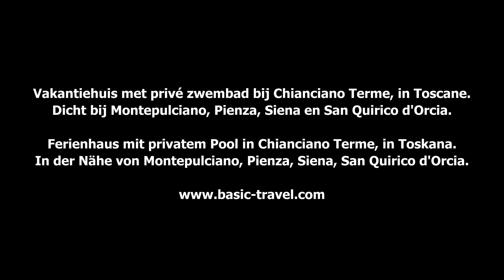Vakantiehuis met privé zwembad in Toscane, bij Chianciano Terme. Prachtig uitzicht op de heuvels.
Groot en ruim vakantiehuis met privé zwembad bij Chianciano Terme, in Toscane. Mooi uitzicht op de heuvels, geschikt voor grote groepen. Ref. I78143 voor14-20 personen. Comfortabel ingericht, geheel vrijstaand vakantiehuis met grote omheinde tuin en verwarmd privé zwembad, gelegen op nog geen 3 km van het gezellige kuuroord Chianciano Terme. Vanuit de tuin heeft u een prachtig uitzicht over het Toscaanse heuvellandschap. Het vakantiehuis is uitermate geschikt voor een groot gezelschap waarbij ook aan de kinderen is gedacht. In de fraaie tuin is er voor hen een fijne speelplek met verschillende speelobjecten. Het huis beschikt over 7 slaapkamers, alle voorzien van eigen sanitair, airconditioning, televisie, wifi, safe en minibar. Eén van de slaapkamers op de begane grond is (van buiten) toegankelijk voor mensen die slecht ter been zijn, een andere slaapkamer op de begane grond heeft een zithoek met een tweepersoons slaapbank en een keukenhoekje. Behalve de twee woonkamers is er nog een aparte zit/televisiehoek. De woonkamer op de etage geeft toegang tot een groot terras. Er zijn vanuit uw vakantiehuis tal van uitstapjes te maken. In het nabijgelegen Chianciano vindt u alle voorzieningen.Het oude, sfeervolle plaatsje ligt op een heuvel, in het lager gelegen nieuwere deel zijn de baden, de hotels en de vele sportvoorzieningen. Het fraaie, middeleeuwse stadje Montepulciano ligt op slechts 14 km en is met zn uit de Renaissance stammende paleisen, elegante kerken en fraaie pleinen zeker een bezoek waard. U kunt er bovendien overal de Vino Nobile, de bekende wijn van de streek, proeven. Ook Pienza is niet ver; het kunststadje ligt in de prachtige vallei van de rivier de Orcia. De steden Siena en Perugia zijn eveneens goed te bereiken, beide liggen op ruim 70 km. Mocht u naast alle cultuur eens de natuur willen opzoeken dan is een tochtje naar het Lago di Chiusi aan te bevelen. Vogelliefhebbers komen hier zeker aan hun trekken en fietsers en wandelaars vinden er kilometerslange paden.
De fraaiste vakantiehuizen, villa's, vakantiewoningen en gites vindt u bij Basic Travel. Wij zijn lid van de SGR. Vakantiehuizen met of zonder privézwembad, van eenvoudig tot luxueus. Ruim aanbod vakantiewoningen voor een onvergetelijke vakantie in de mooiste streken van Frankrijk, Italië, Spanje, Duitsland en België!
Kijk ook geregeld bij onze aanbiedingen en lastminutes, of schrijf u in voor onze newsletters. Meer video's en slideshows met onze vakantiehuizen kunt u vinden op YouTube of op de site van Basic Travel